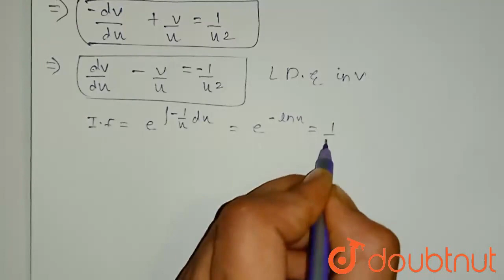Solve the equation\n(dy)/(dx)=1/x=(e^y)/(x^2) | CLASS 12 | DIFFERENTIAL EQUATIONS | MATHS | Doub...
Solve the equation\n(dy)/(dx)=1/x=(e^y)/(x^2)
Class: 12
Subject: MATHS
Chapter: DIFFERENTIAL EQUATIONS
Board:IIT JEE

👉 Have Any Query? Ask Us.